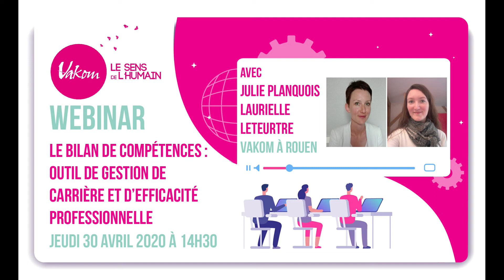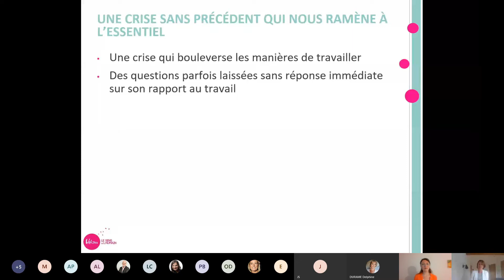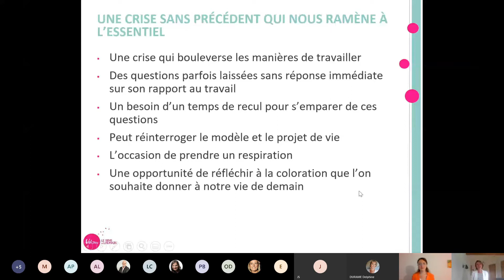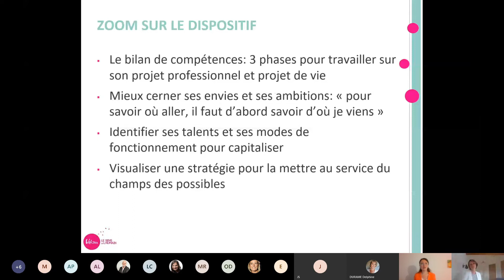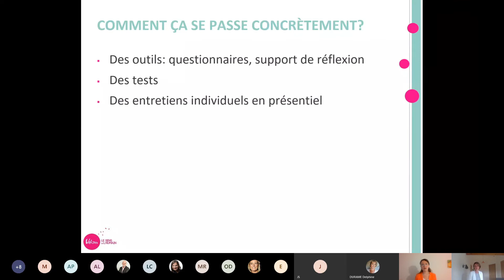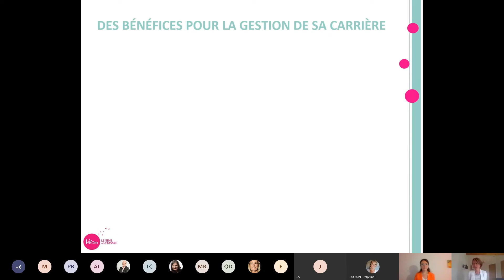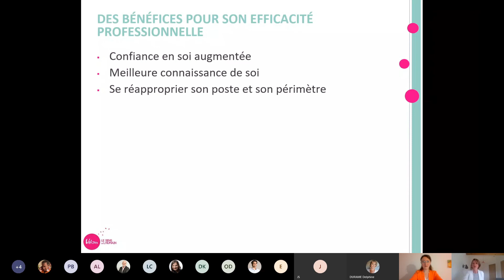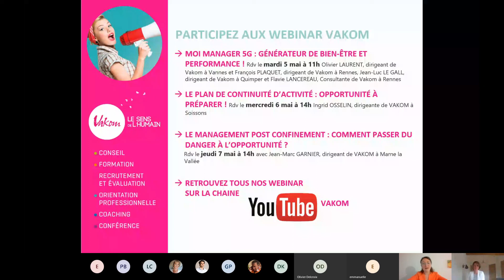WEBINAR : Le Bilan de compétences : Outil de gestion de carrière et d’efficacité professionnelle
LE BILAN DE COMPÉTENCES : Soyez acteur de votre devenir
Et si c’était le moment pour rebondir ?
Comment le mettre au profit de vos ambitions ?
Quels bénéfices en retirer ? A quoi sert-il ?
Comment rebondir face aux défis de notre période ?
Toutes les questions que vous vous posez sur cette démarche pour vous ou pour vos collaborateurs en cette période particulière »
Rendez-vous le jeudi 30 avril à 14h30 !

Julie Planquois et Laurielle Leteurtre, consultantes Vakom le sens de l'humain à Rouen vous proposent un WEBINAR sur la thématique :
« Le bilan de compétences : outil de gestion de carrière et d’efficacité professionnelle».

0:00 Introduction
2:27 SOMMAIRE
4:25 UNE CRISE SANS PRÉCÉDENT QUI NOUS RAMENEA L'ESSENTIEL
8:01 DES QUESTIONNEMENTS GÉNÉRATIONNELS QUI PERDURENT
8:50 DES ENVIES DE RECONVERSION NOMBREUSES
11:53 ZOOM SUR LE DISPOSITIF
14:00 COMMENT ÇA SE PASSE CONCRETEMENT?
20:37 POUR QUEL PUBLIC?
23:52 DES BENEFICES POUR LA GESTION DE SA CARRIERE
26:48 DES BÉNÉFICES POUR SON EFFICACITÉ PROFESSIONNELLE
30:17 LES BÉNÉFICES POUR L'ENTREPRISE